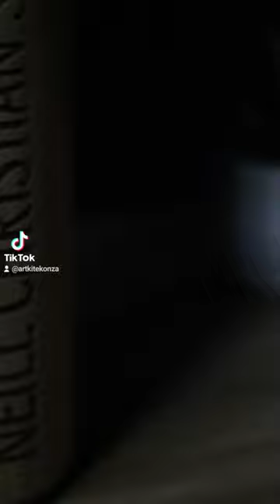Liza Soberano Portrait | Oil Painting 2022